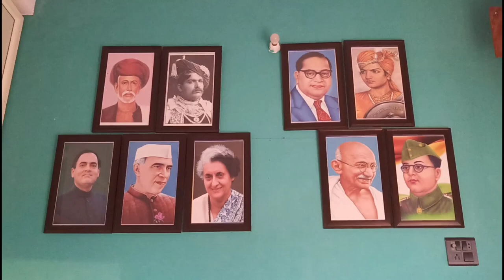सेना के जवान से किसान नेता तक का सफर Man Singh Fouji Exculusive !! BAHUJAN YOUTUBER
Man Singh Fouji Leader Congress Karera

Video details :-

Story :- Man Singh Fouji
Comera :- Sonu Nigam
Reporter :- Sonu Nigam
Editing :- Sonu Nigam

मान सिंह फौजी जी को सोशल मीडिया पर सपोर्ट करें !!